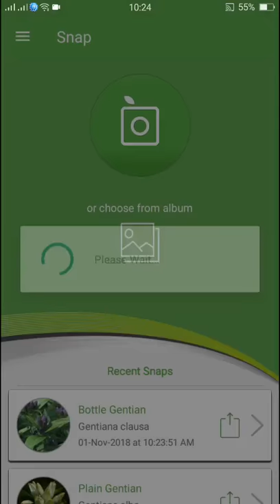PlantSnap identifies a Bottle Gentian (Gentiana clausa)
Gentiana clausa, the bottle gentian, is a 1'-2' tall flowering plant in the Gentianaceae family. It is native to Eastern North American moist meadows and woods at higher elevations, from Quebec in the north, through the Appalachian range to North Carolina and Tennessee in the south. It has paired, lanceolate leaves, usually on unbranched stalks, and blue blooms which remain closed or nearly so (thus the Latin specific name). It flowers from late August to October